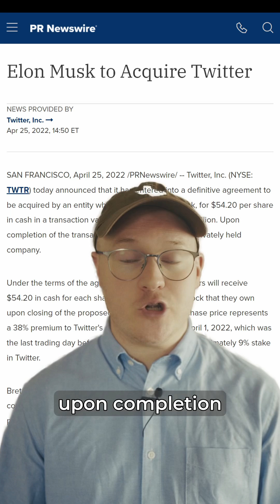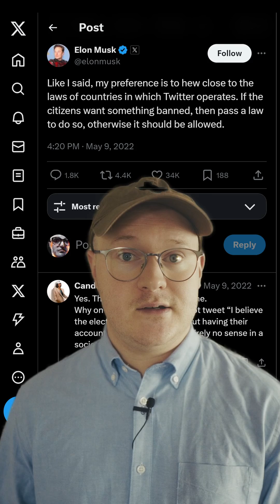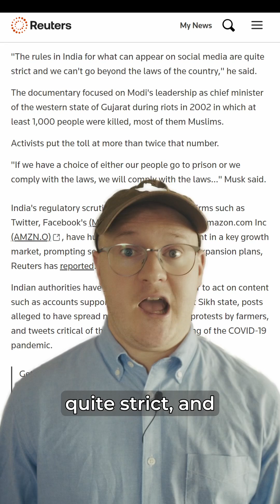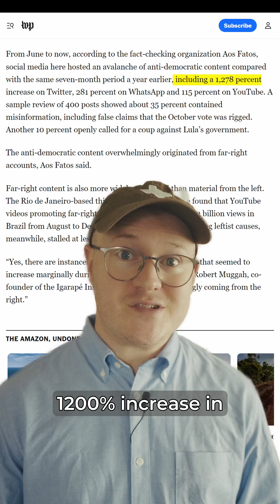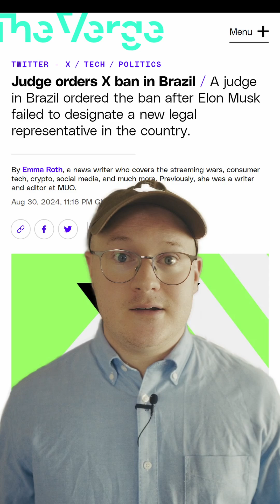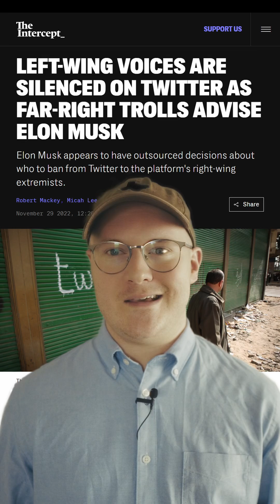ELON MUSK: A Free Speech Martyr? LOL: NO!